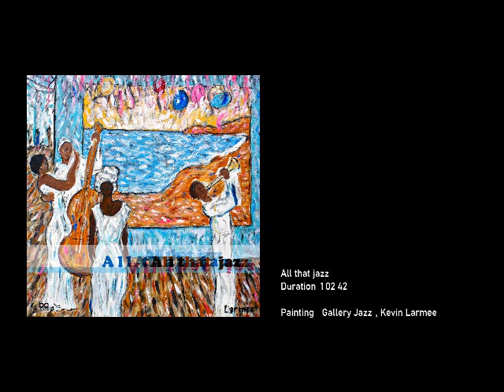All That Jazz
Thibault Renou & Ensemble Bibenduum - Ma Neige
Grandbrothers - Wupperta
Khruangbin - Como Me Quieres
Mind Fair - Watts Cookin
T2MM - En Calma (Original)
Micatone - Run
Tenderlonious (feat.) The 22archestra - You Decide
Alfa Mist - Mulago
Joonas Haavisto - Fight Mode
Florian Hoefner Group - The Long Run
Eiji Nakayama - Aya's Samba
Metallica - Enter Sandman (smooth jazz version)

Painting: "Gallery Jazz", Kevin Larmee